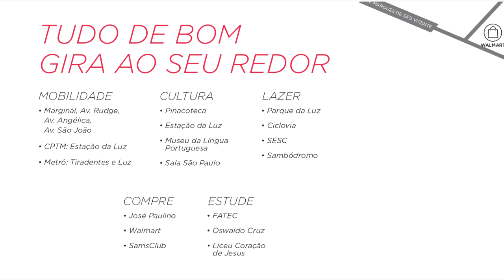Vita Bom Retiro